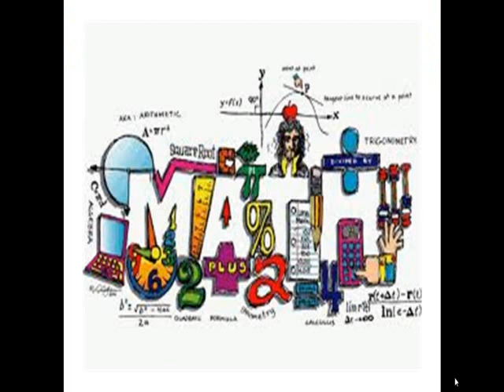Help Your Children Learn Math by Playing Cool Math Games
Cool Math Games for Kids is an online website that does exactly what it says. It has tons of free games for the kids to play online. The kids do not need anything special to play. They do not need a user name or password. They do not need a lightning fast computer. All they need is a mediocre computer that connects to the Internet.